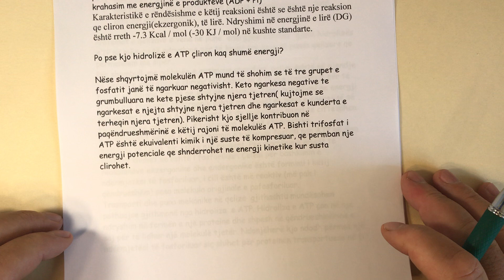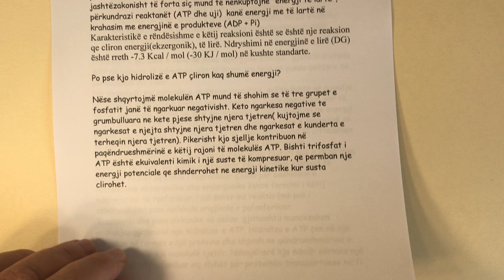Roli i ATP ne Qelize